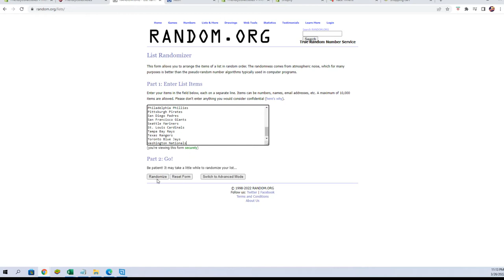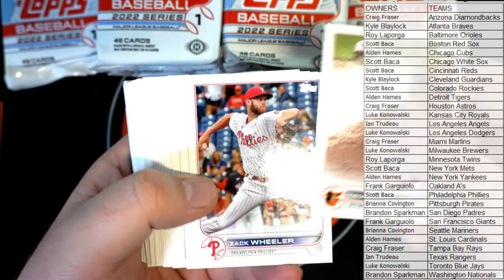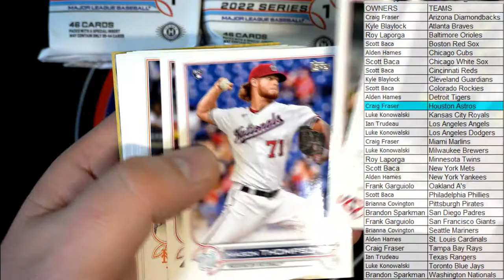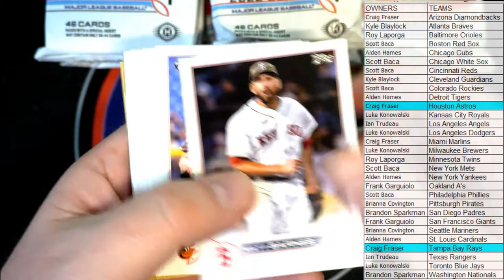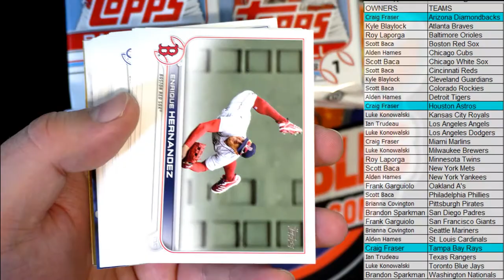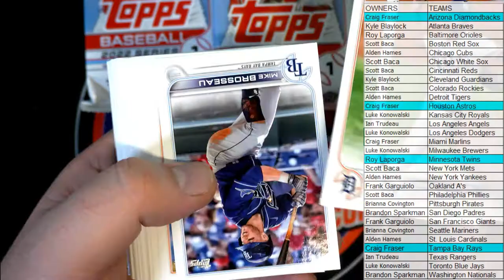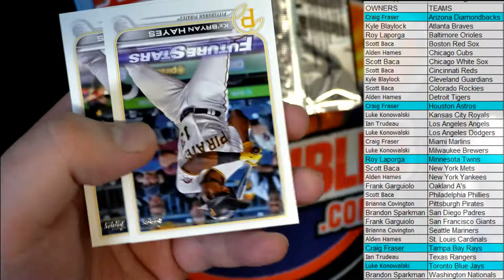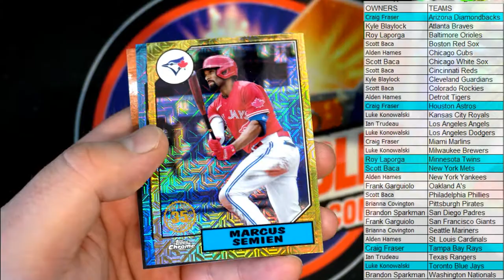2022 Topps Series 1 Baseball JUMBO ID 22TOPPSJUMB571